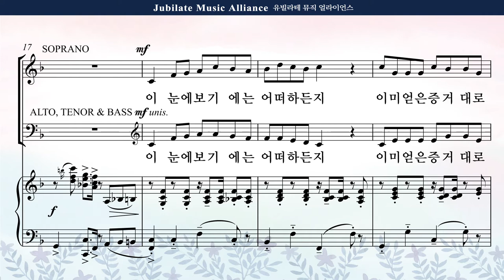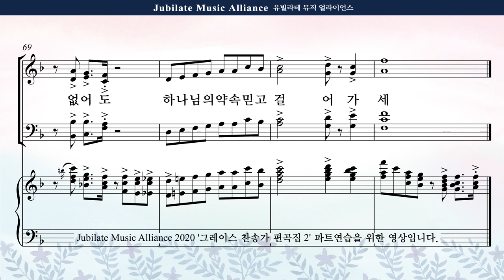[그레이스 찬송가 편곡집 2] 08. 김민아 - 이 눈에 아무 증거 아니 뵈어도 Bass